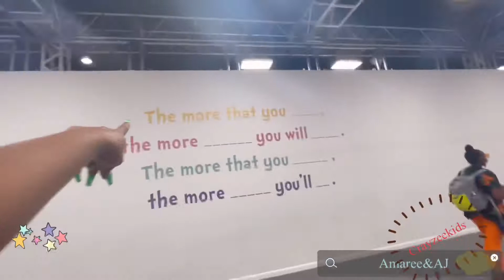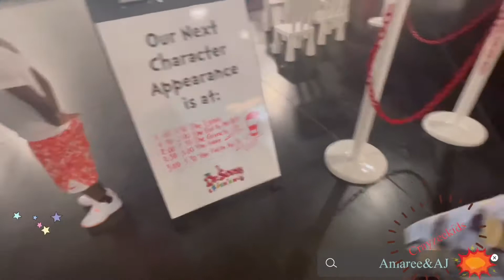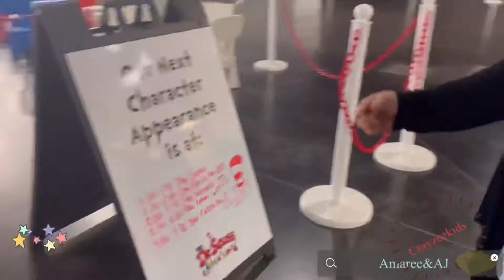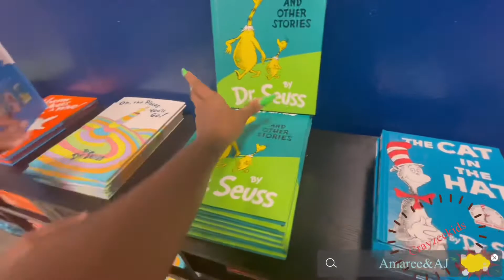Crayzeekids go to the DR Seuss experience! VLOG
Crayzeekids vlog at the DR Sues experience!